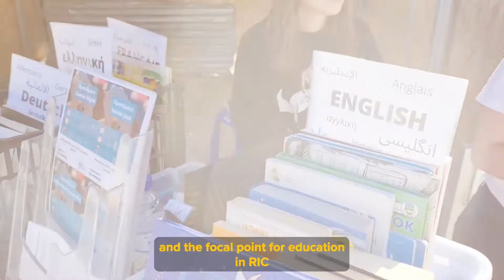Meet the People Behind EUAAoperations - Dimitrios & Sebastian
Working in the field can be, at times, challenging, but you gain unique experiences that will enrich your personal life!

Discover the work of Dimitrios & Sebastian at the Reception Centre in Lesvos 🇬🇷. Learn more about what they do and what advice they would give someone who wants to work for the EUAA.